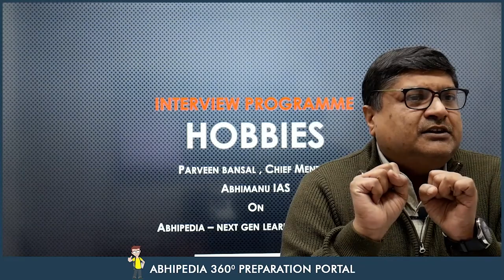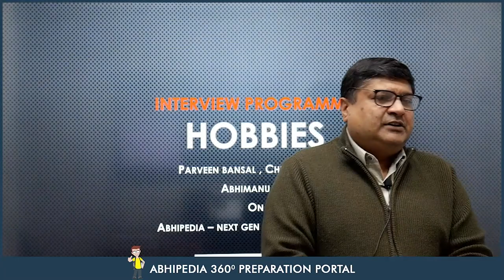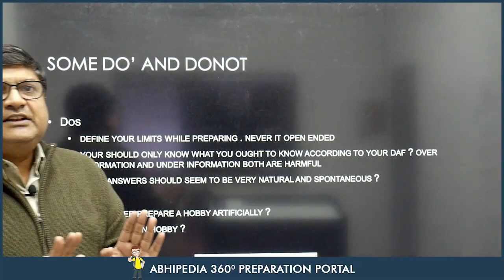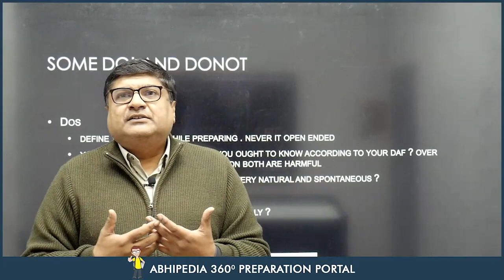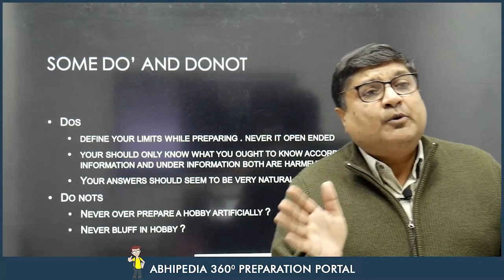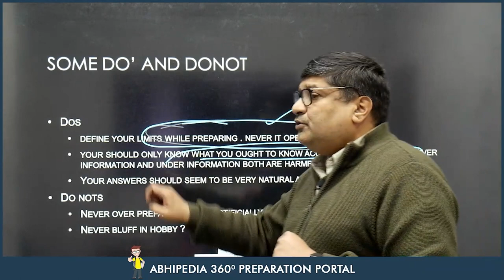UPSC EXAM 2023 | Interview Guidance | Crafting a Perfect Answer for Hobbies | By Bansal Sir